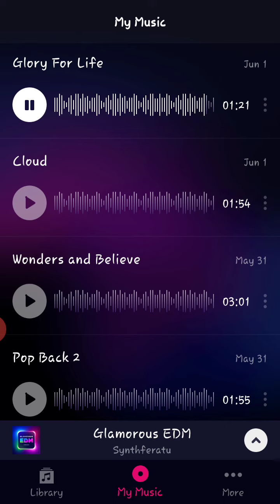Glory For Life (Offical Audio)